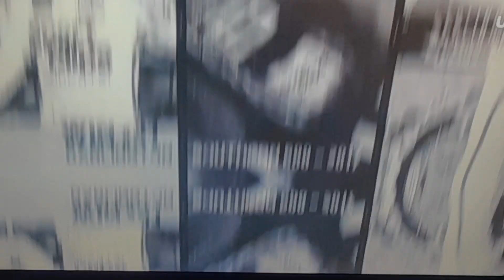DENNY HAMLIN GETS BOOED BY THE FANS